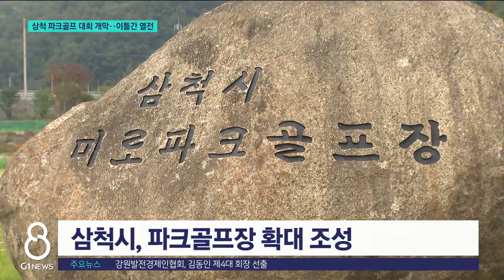[G1뉴스]삼척 파크골프 대회 개막..이틀간 열전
삼척에서 제1회 삼척시장배 파크골프 대회가 개막했습니다.

 도내에서 4백여 명이 참가했는데,

 삼척시는 이번 대회를 계기로 파크골프장을 확대 조성해 지역발전을 견인한다는 계획입니다.